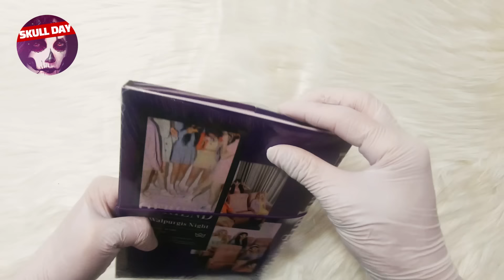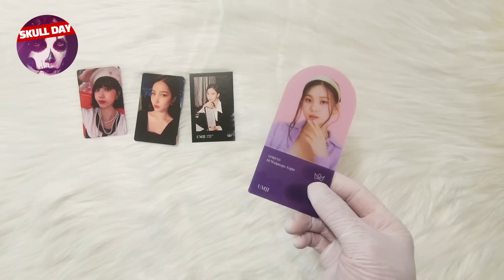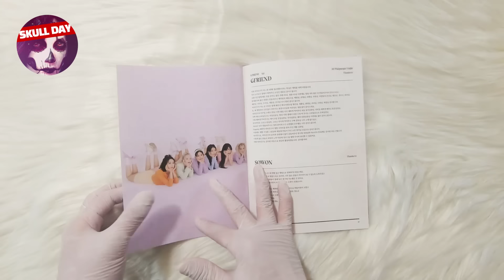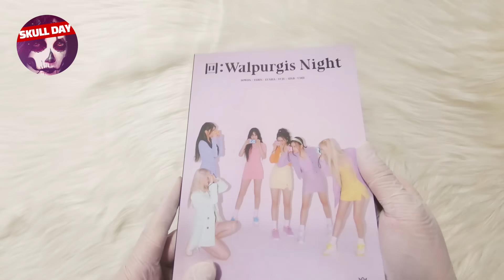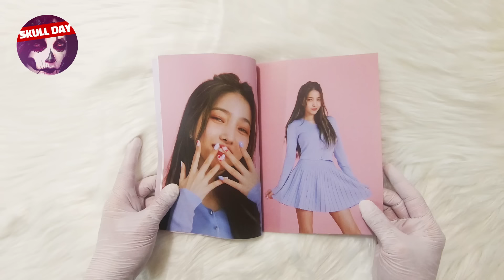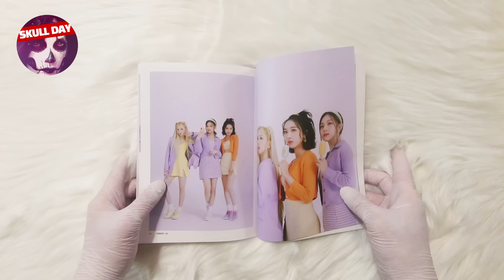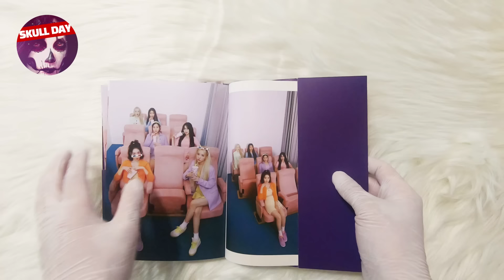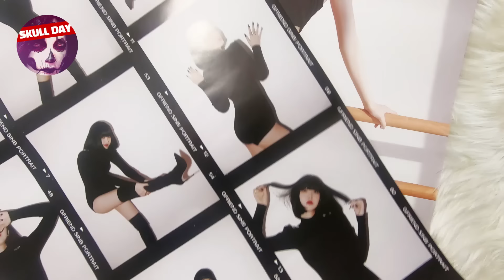🌸UNBOXING GFRIEND - MAGO(Walpurgis Night : My Girls ver)🌸Full Album 여자친구(마고) 3집 정규 앨범 언박싱/개봉기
My girlfriend is back~😍
나만의 여자친구가 돌아왔네요~😍

: ALBUM SPEC

- OUT PACKAGE
- PHOTO BOOK: 60p
- LYRIC BOOK: 24p
- CD
- MINI BOOK 유리구슬 메르헨: 16p
- PET PHOTO STAND: 6종 중 1종 랜덤 삽입
- ROOM POP-UP CARD: 6종 중 1종 랜덤 삽입
- BUSINESS CARD: 6종 중 1종 랜덤 삽입
- SELFIE PHOTO CARD: 72종 중 2종 랜덤 삽입
- 초도 한정 POLAROID: 랜덤 삽입
(초도 물량 중 일부만 랜덤으로 삽입 됨으로 초도 전체 물량에 삽입 되지는 않습니다.)

IMG&MOVIE COPYRIGHT : (주) 카카오 M / (주)쏘스뮤직